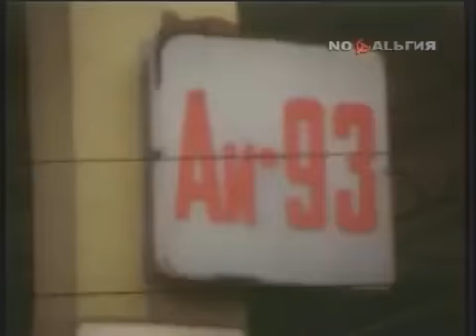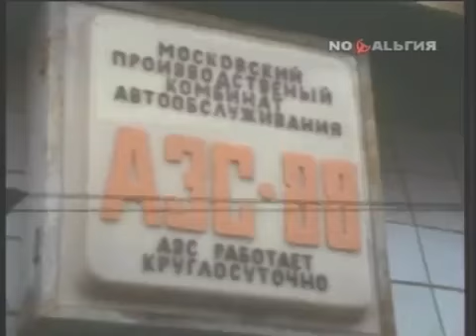Бензина нет ! На АЗС Москвы, СССР. 1990 год. Актуальный репортаж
Друзья !
Новый канал по истории
Присоединяйтесь !  Дальше будет интересней.